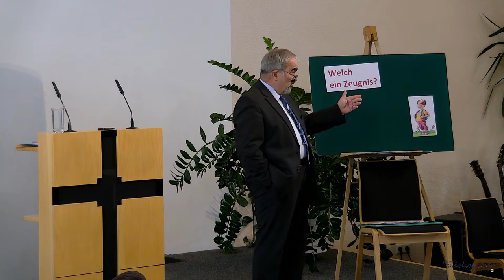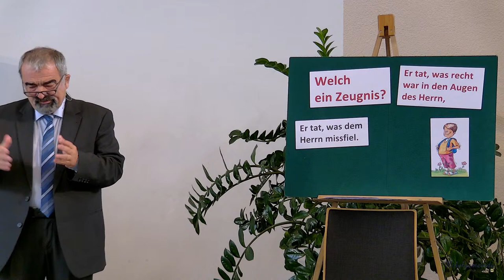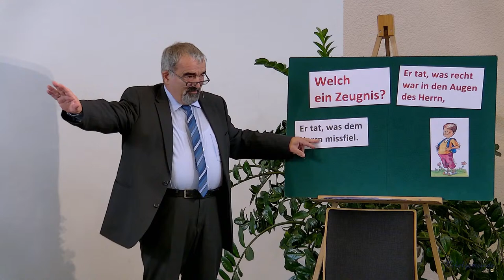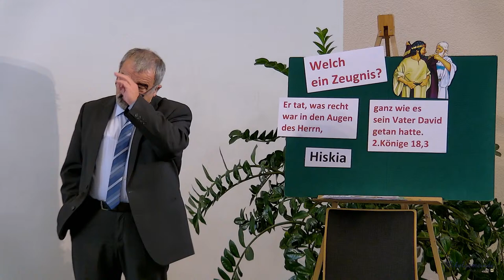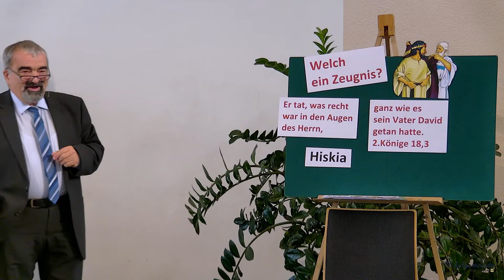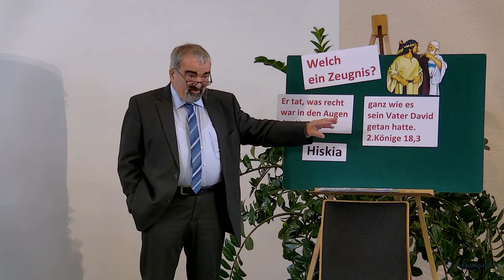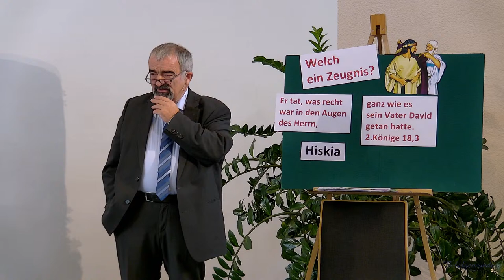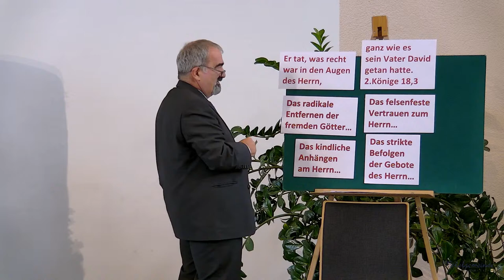Welch ein Zeugnis? | 2 Könige 18,1-8 | Christfried Schmidt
⦿ Du möchtest mehr über die Bibelgemeinde NordRhön erfahren?